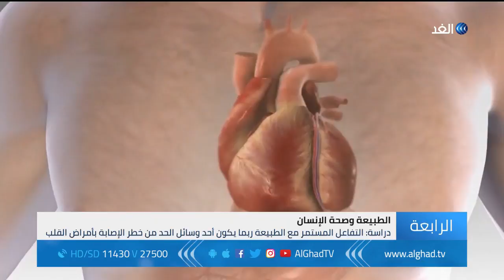قاطنو المساحات الخضراء أقل عرضة لأزمات القلب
أكدت دراسة أن الأشخاص الذين يعيشون في مناطق ذات مساحات خضراء أكبر ربما يقل توترهم وخطر إصابتهم بأزمات قلبية وجلطات دماغية. وقارن الباحثون خلال هذه الدراسة بين عينة من مجموعة من قاطني المسحات الخضراء، وغيرهم من سكان الأحياء التي تقل فيها المناطق الخضراء.